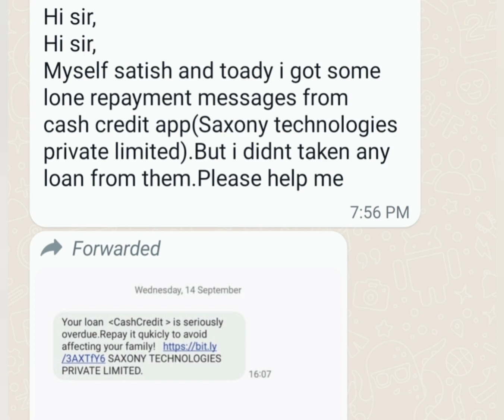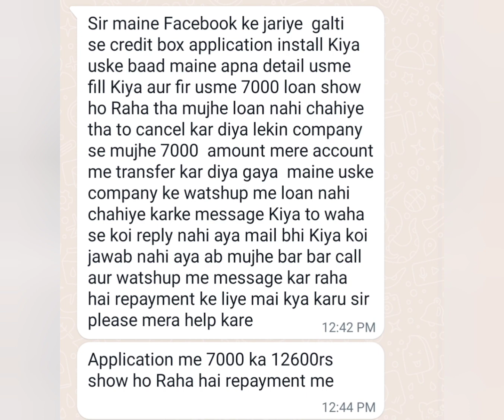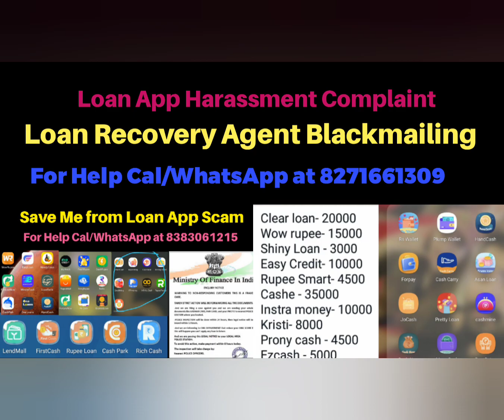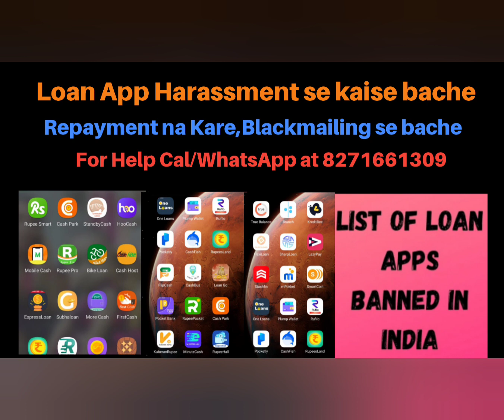Digital Bank Loan App ka loan nahi diya kya hoga?Contact list me message aur call karne ke dhamki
For Help WhatsApp at

Fake Loan App ka Repayment nahi kiya kya hoga?

7 Days Loan App are fake loan app

Sarvatra Loan App Apple iPhone
Vruksha Loan,Kite Money Manager, Eastern Credit,TYKAY,Hero Rupee, Windmill Money

Loan app contact list delete kaise kare

I took a loan from SarvatraLoans. It’s 7days repayments loan now I am worried about it. Just now I knew it is fraud app .

Pagli credit valo na mena marji sa mera account ma 1600 dal diya or muja haras kiya aj pasa dena ka liya

Tata wallet
Loan now
Speed loan
Cyber cred
Rupee full

Sir kite money maneger app to loan lya c 3000 da but account ch 1500 payment ayi hun 3000 di demand kar rahe aa

7000 ka lone tha 4536 rupa aaya h account me

Sir ihave installed kite money manager. without my permission they have approved 6k loan and sent 3540 amount to my bank

Windmill money app have sent me money without my consent

Maine Swift second se ak loan liya usko payment Karu ???

Sir need help as by mistakenly I have uploaded my adhar card pen card in heroo rupee app and after that without my application they have credit my loan and now they are asking me to pay higher amount

Maine ek facebook app small credit se 3500 ka loan liya tha jisme mujhe 2250 mila tha ..

Hero rupee say mere account ko auto credit huva hai

Without asking this sarvatra loan app credited money to me please help me on this I don’t want this money

Can you please help me regarding fraud loan app scam i have paid the amount still they are calling me and harassing me
I just downloaded the app and without my permission these people processed the loan i emailed them not to process the amount also i asked paid the full amount before the deadline date

Loan app budget tree
Cash vault
Rupee full

Kite Money Manager Fake Loan App
I was in problem so I take amount from kite money 5000 and I credited to my account 2950 they I have paid 2000 instantly after some time and now they call me and asking to pay full amount 5000 they are black mailing me and they have my all data contact hacked